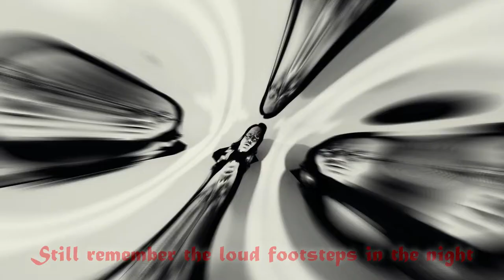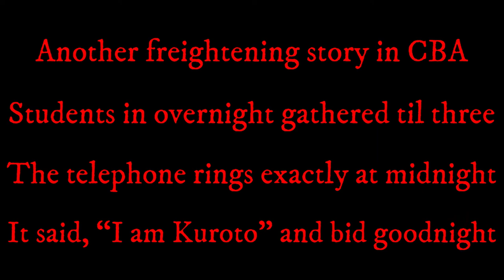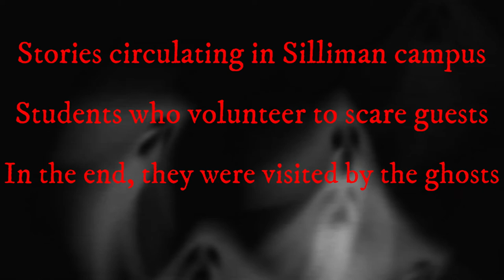JOHN RAY - Goosebumps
Thank you very much Lester Zamora for allowing me to use your video excerpts!